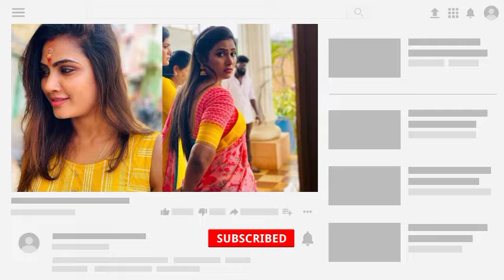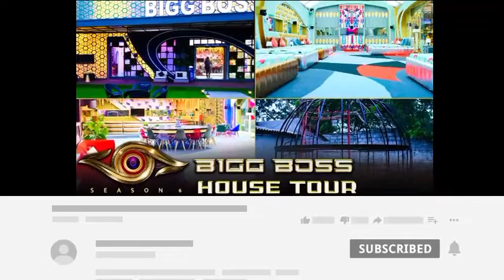BIGG BOSS TAMIL 6-20 Contestants Final List | Kamal Haasan